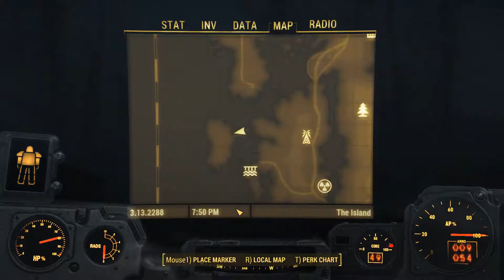Fallout 4 - Far Harbor Gameplay Walktrough Part 80 - Last one before ending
Lets play the Fallout 4: Far Harbor DLC!